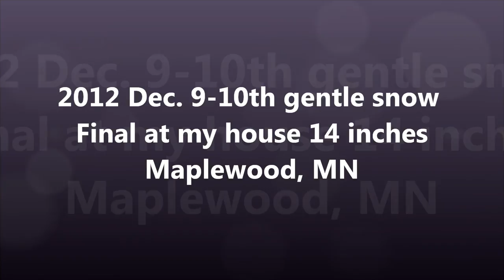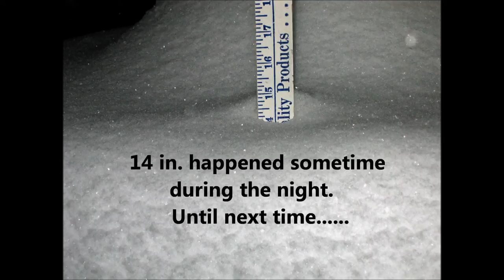2012 Dec 9 snow 14 in